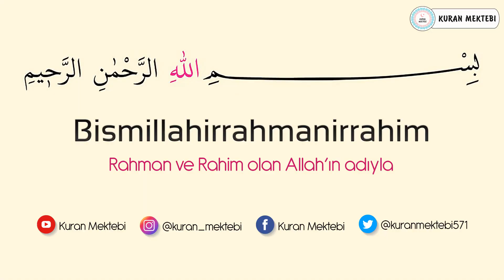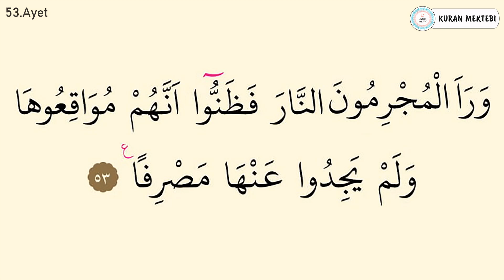Kehf suresi ezberle 10 tekrar (50-53 ayetler)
Kehf suresi ezberle Mishary Rashid al Afasy videomuzda kehf suresi ezberlemek için 10 tekrar şekilde hazırlanmıştır kehf suresi ezberleme kolay olmaktadır bu şekilde yeni ezberleyenler için özellikle önerilebilir, videomuzda Kuran ezberleyip kehf suresi kolay ezberleme yapabilirsiniz, diğer sure ezberle videolarımız için kanalımızın oynatma listeleri bölümüne bakabilirsiniz.

Memorize surah al kahf it was edited as 10 repetition for memorizing surah al kahf in video that called Mishary Rashid al Afasy.it's easy to memorize surah al kahf.Especially,it can be suggested in this way for elementary.You can memorize quran easily with memorizing surah al kahf.You can look at playlist of the channel for other videos that called memorize a surah